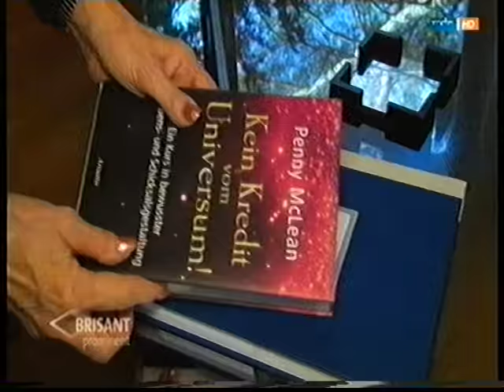BRISANT Prominent: INTERVIEW PENNY MCLEAN & RAMONA WULF (2016)